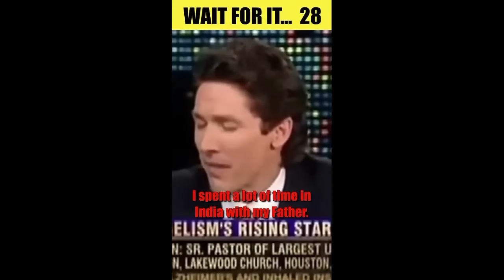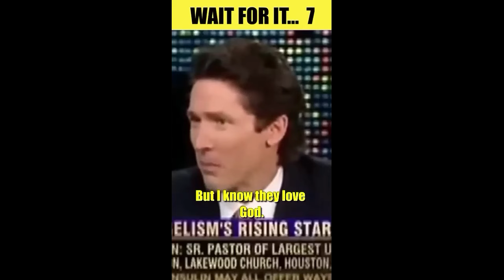The Dangers of Joel Osteen's "Gospel of Niceness"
On today’s Contending for the Word show, Dave considers the influence of Joel Osteen, examples of his false teaching, what the Ligonier State of Theology and Barna’s worldview study show us about the state of the church, and how Christians should respond to teachers like Joel Osteen, and what they can do about them.

What You’ll Hear on This Episode
• The influence of Joel Osteen through podcasting and social media.
• Examples of Joel Osteen’s false teaching.
• What the Ligonier Statement of Theology and Barna’s worldview studies show us about the current state of the Church.
• Why salvation is exclusive and restricted only to those who repent and believe in Christ.
• Why the fruits of the Spirit are greater than being nice.
• The dangers of the prosperity gospel.
• The meaning and purpose of biblical meditation for the Christian.
• How Christians should respond to preachers like Joel Osteen and what we can do about them.

Thank you for listening or watching this episode of Contending for the Word.